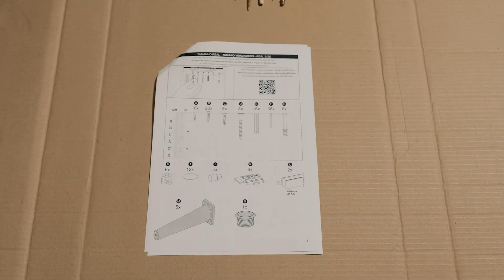Madesa Explica - Quais os diferenciais que acompanham nossos móveis?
Você sabe quais os diferenciais que acompanham nossos móveis? Além das chaves e ferragens que nos auxiliam na hora da montagem, os manuais de montagem também acompanham o produto que além de ter o QR que lhe direciona para o vídeo de passo a passo, ele traz a imagem no tamanho real dos parafusos.